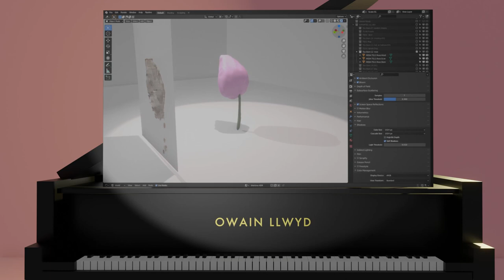Tea Bag Scores - Explainer Video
The process behind 'Tea Bag Scores' - Solo Piano Album by composer Owain Llwyd.